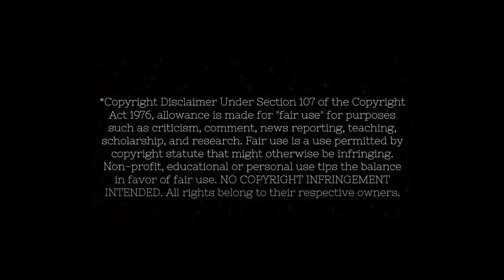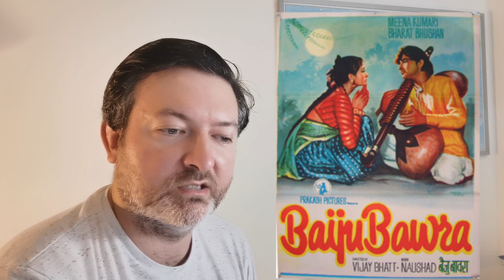A Brit 🇬🇧 Reacts to Bollywood 🇮🇳 - 'TU GANGA KI MAUJ' from the film BAIJU BAWRA, an analysis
Hello friends!  Welcome to my reaction series - A Brit Reacting to Bollywood!

An analysis of number 54 on the 100 Greatest Bollywood Songs on BBC Asian Network -

'TU GANGA KI MAUJ' from the 1952 film BAIJU BAWRA, performed by Bharat Bhushan and Meena Kumari!

With the voices of Mohammad Rafi and Lata Mangeshkar! :)

Your feedback, love and communication is welcome!

Matthew